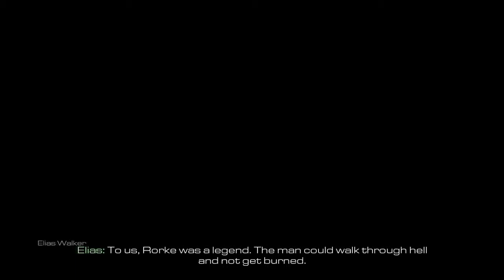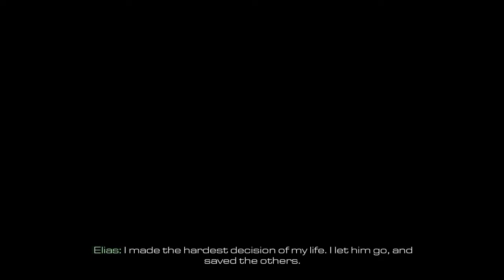Call of Duty: Ghosts Gameplay Walk-through ||Campaign Mission6 (Legends Never Die)|| (Let's Play PC)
Description:
Call of Duty Ghosts Gameplay Walkthrough Part 6 includes Campaign Mission 6: Legends Never Die of the Single Player Campaign for Xbox One, PS4, Xbox 360, PS3 and PC. This Call of Duty Ghosts Gameplay Walkthrough will include all Single Player Campaign Missions and the Ending.

Call of Duty: Ghosts is a first-person shooter video game from Activision to be the tenth main installment in the Call of Duty series, and the sixth developed by Infinity Ward. Call of Duty: Ghosts will feature a completely new setting, characters, and system. The setting of the game is a war-torn America ten years after an ODIN strike, launched via satellite after a hijacking, devastated the landscape and invasion from the Federation, a conglomeration of several South American countries. The single player will feature a dog companion named Riley (after the eponymous Simon "Ghost" Riley), fighting in outer space, a story featuring a team of "Ghosts," who are remnants of elite U.S. special forces teams, and various other features.

My Gaming Rig Specs :

Processor: Intel(R) Core(TM) i5-4440 CPU @ 3.10 GHz
Ram: 16 GB DDR3 1600 MHz Corsair Memory
GPU: ASUS Nvidia Geforce Gtx 760 DC2OC GDDR5
MotherBoard: ASUS H97 PRO Gaming Motherboard
Display:LG 1080p 24" IPS LED Monitor
PSU:Antec 900W Bronze Series
Logitec G510S Gaming Keyboard
Logitec G402 Hypersion Fury Mouse
MSI GH60 Gaming Headset
Storage: 6 TB HDD(Storage),128 GB Intel Rapid Storage SSD(OS)

For More Upcoming videos keep watching my channel.